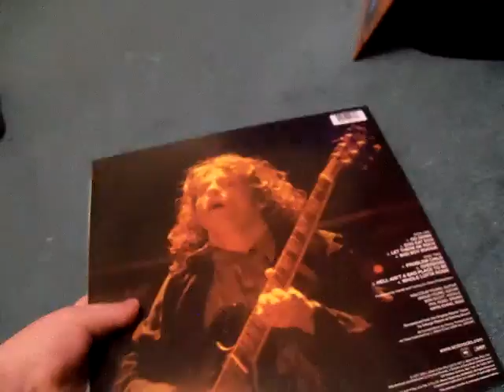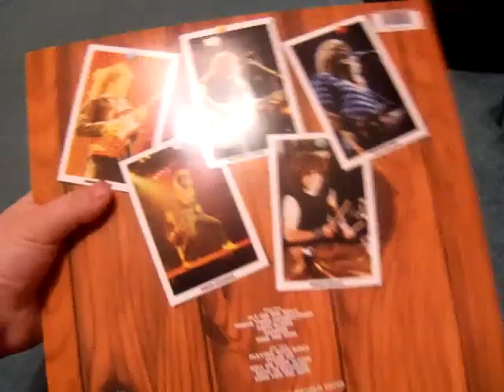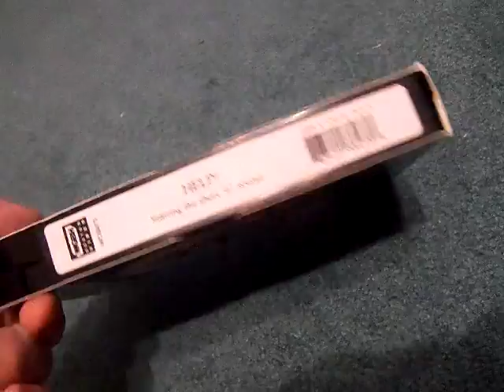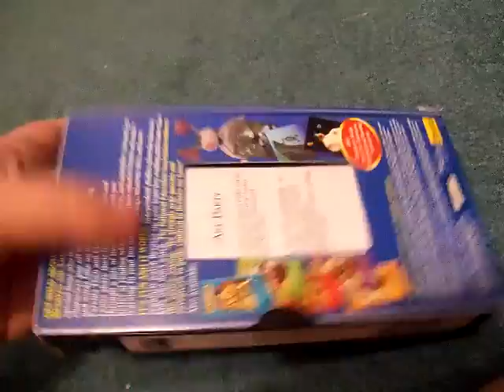What I Got for Christmas 2016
I got the Between The Lions Tapes off of Ebay as a late Gift.